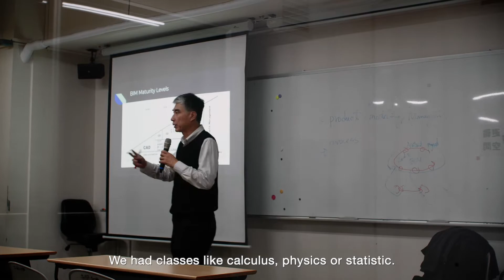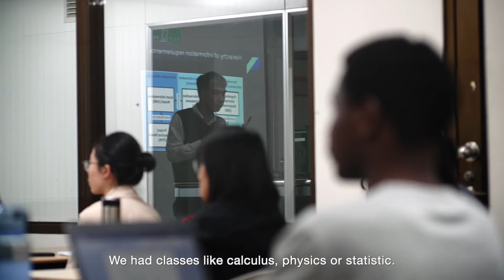Life in NTU College of Engineering: Taida?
What is “Taida”?
Dream, challenge, duty, opportunity and YOU.